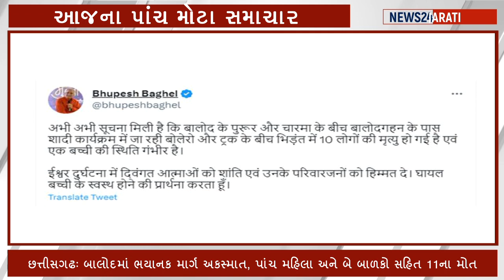5May, 2023 : આજના પાંચ મોટા સમાચાર, આજના તાજા સમાચાર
5May, 2023 : આજના પાંચ મોટા સમાચાર, આજના તાજા સમાચાર